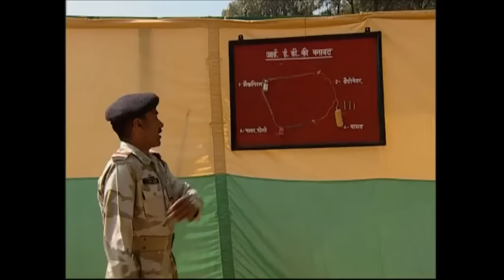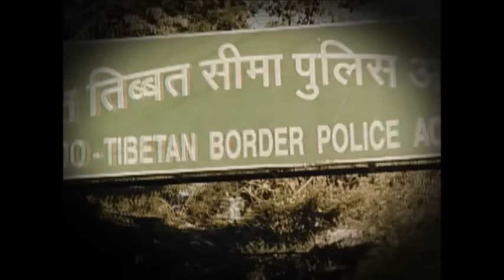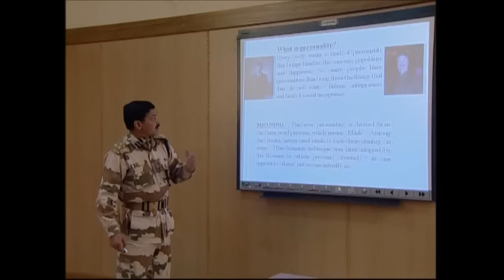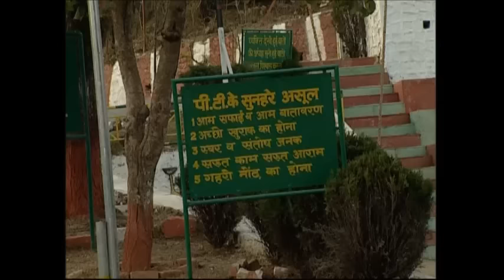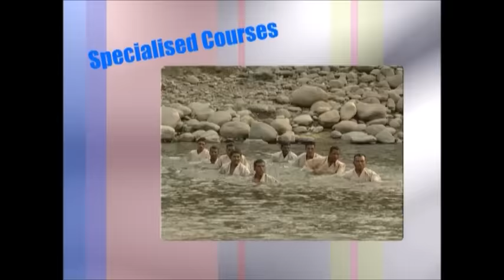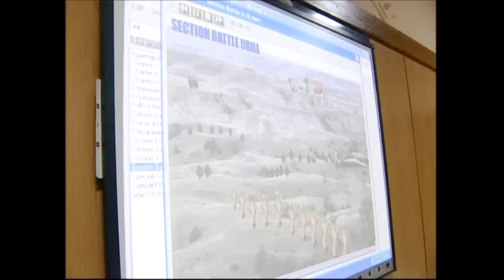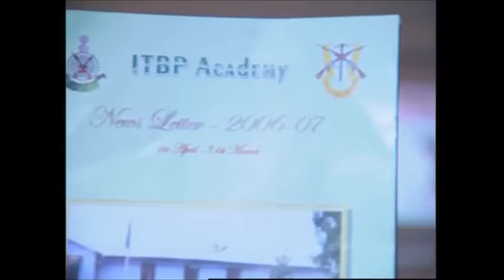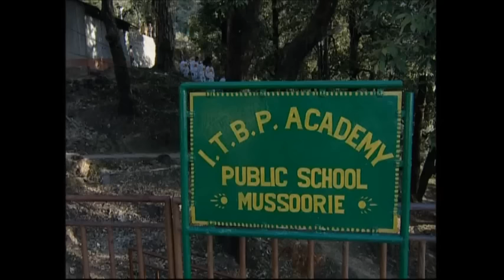Indo-Tibetan Border Police (ITBP) Academy status movie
A film on ITBP Academy, Mussoorie